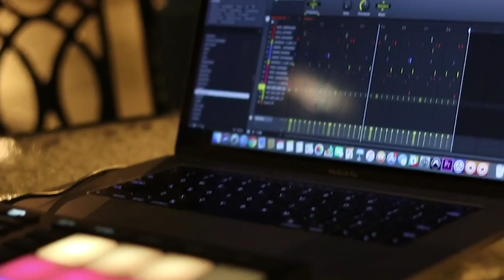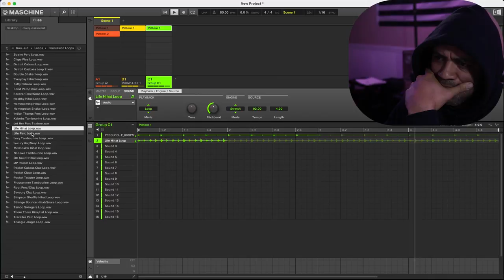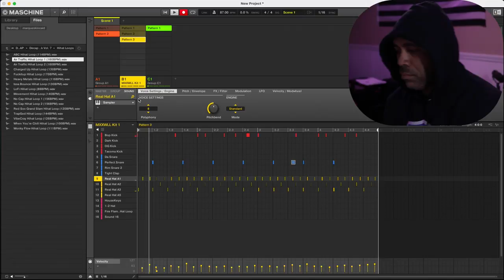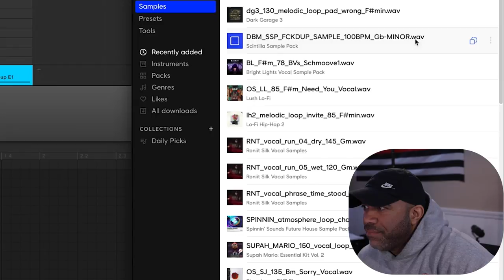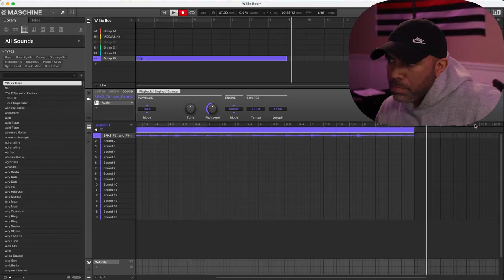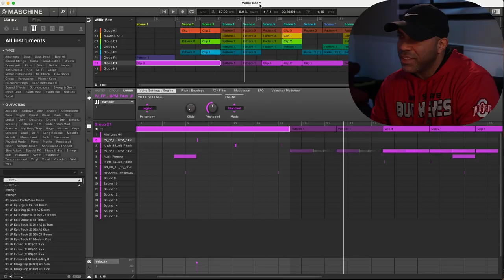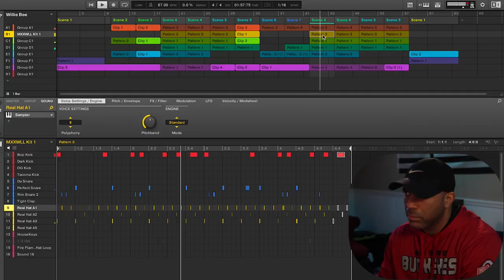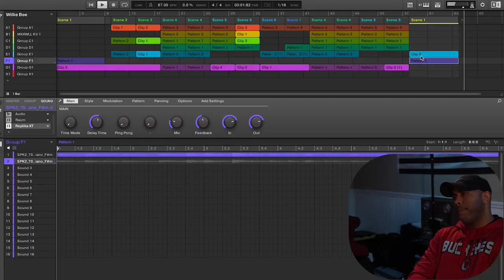Making a Jazz Inspired Beat with Splice and Maschine - Make a Beat, Release a Beat Pt. 3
This one goes out to my grandmother, Willie Bee Douglas. Love you Grandma and I will see you again soon enough...

Part 3 in my make a beat, release a beat series. This one will more than likely be much different than the others I make in this series, but it is important to me, and necessary. Hope you guys enjoy watching this process

I'm making an album during the month of February and releasing it March 15th. I'm gonna walk you through my creation of this album to hopefully inspire ya'll to STOP holding your music, and just start putting it out already!

TIMESTAMPS:

0:00 - Intro
2:02 - Chord Progressions
2:50 - Drums
4:33 - Switching the Chords
6:00 - Adding in Samples from Splice
7:10 - Bass
7:25 - Building Transitions
8:00 - Arranging the Song
9:30 - Final Track